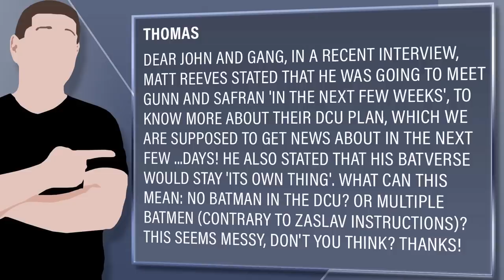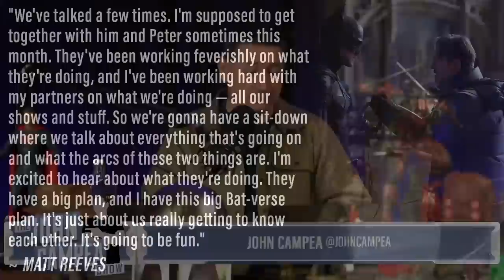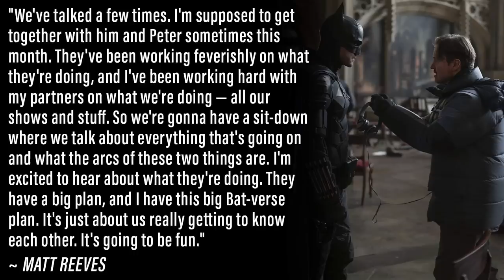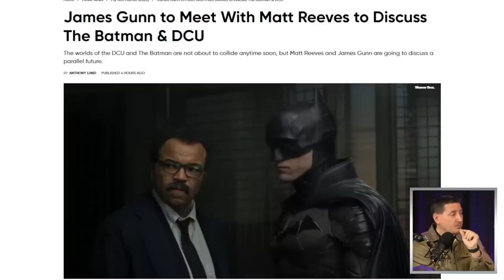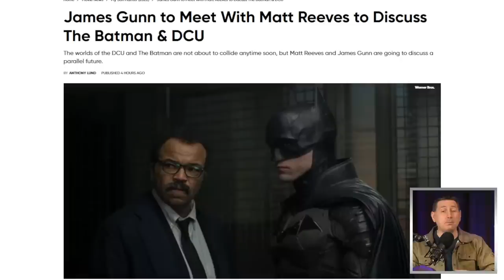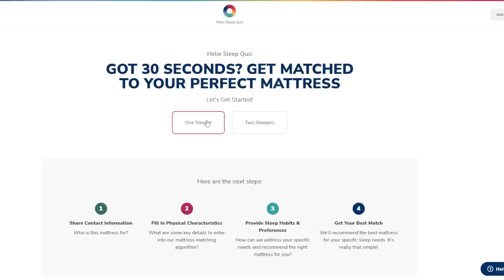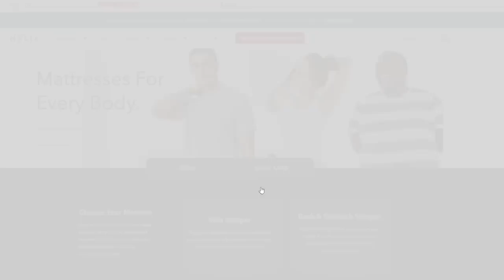Matt Reeves And James Gunn Meeting To Layout Batman’s Future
Helix | Mattresses Designed For Every Body
for up to $200 OFF and 2 FREE Dream Pillows on all orders!

Viewer Question:
Thomas - Dear John and gang, in a recent interview, Matt Reeves stated that he was going to meet Gunn and Safran 'in the next few weeks', to know more about their DCU plan, which we are supposed to get news about in the next few ...days! He also stated that his Batverse would stay 'its own thing'. What can this mean: no Batman in the DCU? Or multiple Batmen (contrary to Zaslav instructions)? This seems messy, don't you think? Thanks!

Mic pre-amps

Streaming Software
Wirecast Pro